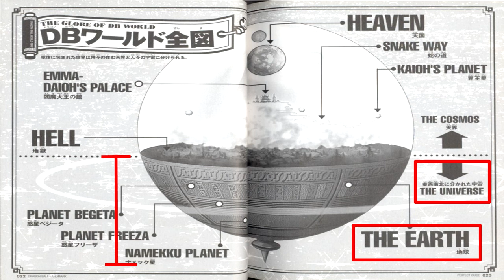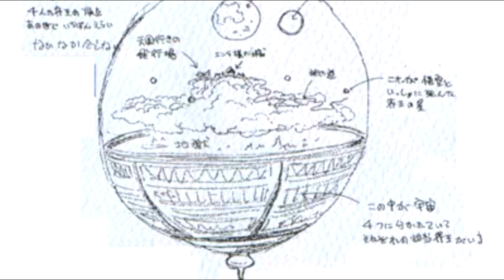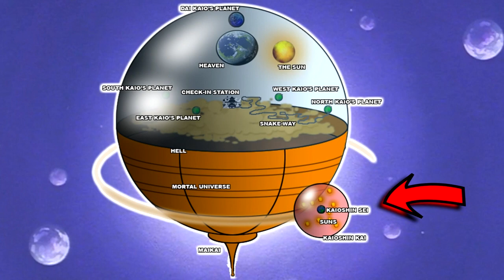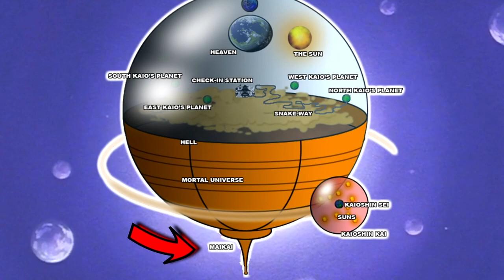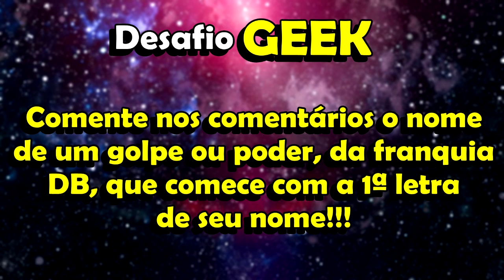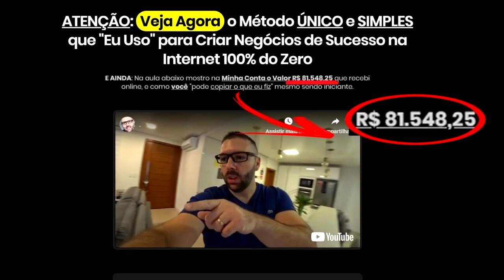6 FATOS SURPREENDENTES sobre UNIVERSO 7 (SÉTIMO UNIVERSO) na série DRAGON BALL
Oi Geek, aqui é o Luciano e no vídeo de hoje, eu irei te falar 6 FATOS SURPREENDENTES sobre UNIVERSO 7 (SÉTIMO UNIVERSO) na série DRAGON BALL. Esse mesmo Universo 7 também inclui planetas, estrelas, galáxias, os conteúdos do espaço intergaláctico, e toda a matéria e energia.

Falaremos 6 FATOS SURPREENDENTES E CURIOSOS sobre o UNIVERSO 7 (SÉTIMO UNIVERSO) na série DRAGON BALL?

Pois é, Geeks! Engraçado, não acham?

Quando assistimos Dragon Ball, ou até mesmo o mais novo DRAGON BALL SUPER, vimos que o Universo 7 (Sétimo Universo/ Seventh Universo ), que nesse caso é o nosso universo que inclui a Terra,  é, como o próprio nome indica, o Universo 7 (Sétimo Universo) em uma lista que vai até o Universo 12 (Doze universos) que existem no multiverso de Dragon Ball.

Sabemos também que o Universo 7 é o principal de todos os universos na série Dragon Ball, pois foi o Universo Vencedor do Torneio do Poder.

No Universo 7 na série Dragon Ball, o Kaioshin deste mesmo Sétimo Universo é Shin. E o Deus da Destruição do Universo 7 é Bills (Beerus). Este universo 7 é onde quase toda a série Dragon Ball acontece.

De acordo com as informações fornecidas por este último, existem atualmente 12 universos diferentes, Dragon Ball é apenas um deles, sendo este o universo gêmeo do sexto. Por isso, iremos falar, neste vídeo, 6 FATOS SURPREENDENTES sobre UNIVERSO 7 (SÉTIMO UNIVERSO) na série DRAGON BALL.

Pesquisas relacionadas ao tema:

- universo 7 dragon ball
- universo 7 dragon ball super
- dragon ball el universo 7
- dragon ball super capitulo universo 7 vs universe 6
- dragon ball super equipe universo 7
- dragon ball super hit universo 7
- dragon ball super universe 7 wallpaper